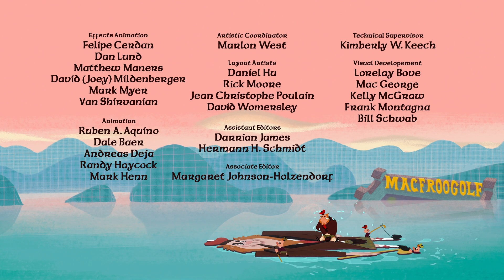Short Film: The Ballad of Nessie